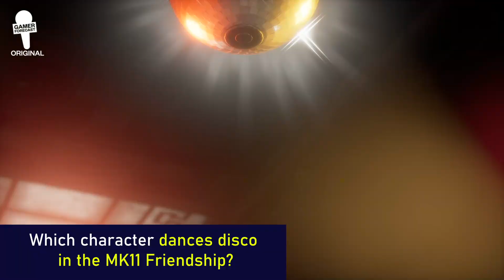Who knows Mortal Kombat better between Liu Kang and Kung Lao actors? | Mortal Kombat 2021 Movie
Who knows Mortal Kombat better between Liu Kang and Kung Lao actors? We got the chance to interview the actors Ludi Lin (Liu Kang) and Max Huang (Kung Lao) to know which of the two knows the most about Mortal Kombat.

Mortal Kombat 2021 movie is set to release on April 23rd in the United States and follows the story of the game. The cast features some of the most well-known characters, like Liu Kang, Kung Lao, and Sub-Zero.